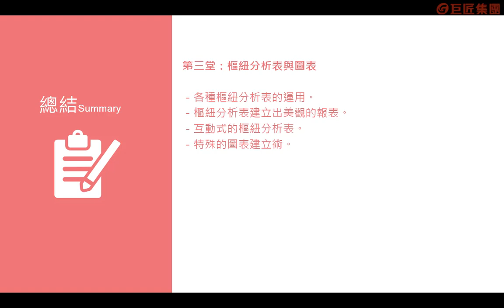第三堂總結 【Excel報表數據力】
本課程教你運用Excel整理資料的方法，不需要去死背太複雜的函數，只用幾個簡單的動作，就可以迅速完成大量資料的整理，幫助你輕鬆學會辦公室通用語言「Excel軟體」，成為職場超新星！